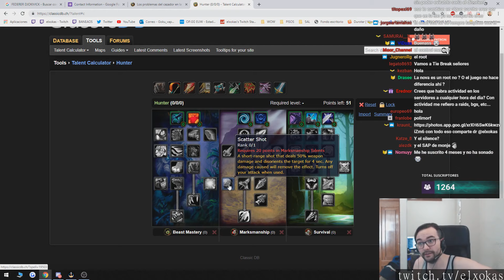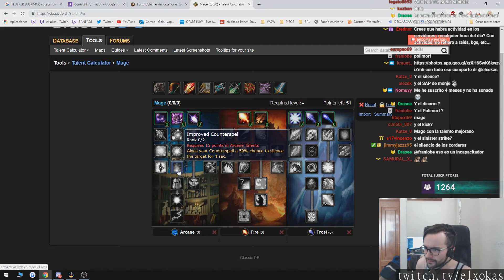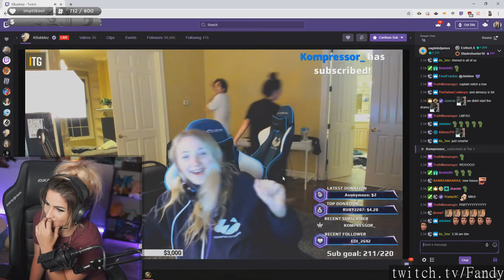WoW streams highlights [16-07-2019] - feat. Scripe, Method, elxokas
Featuring:
Vai se foder, que bicho bonitinho!